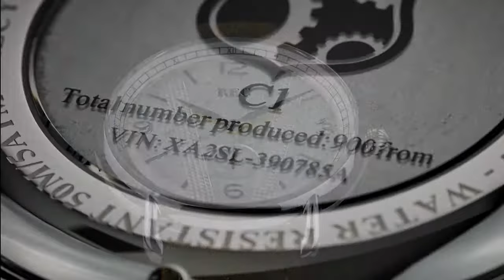The Cooper - REC Watches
The Cooper is a collection made from salvaged classic Minis.
Every single timepiece is visibly unique,